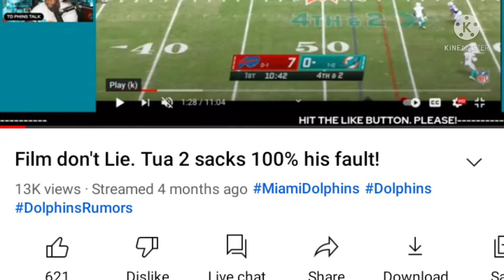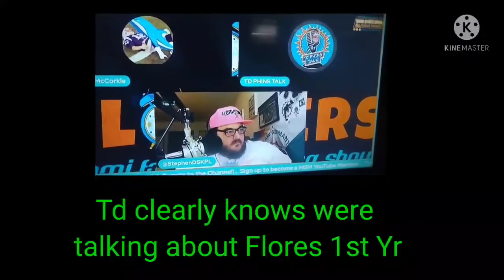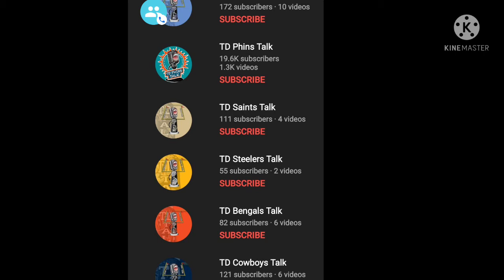TD PHINS TALK ... (A FAKE DOLPHINS FAN EXPOSED)